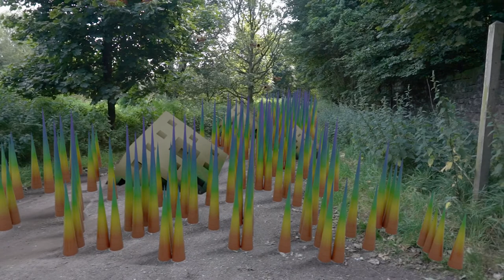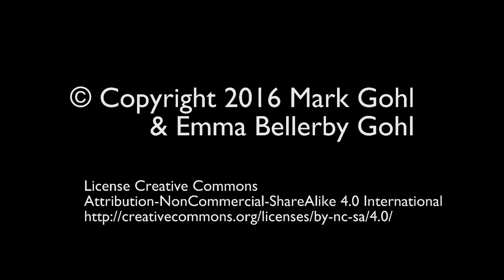Through A Glass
First Attempt at an actual Short Film with acting (Well sort of) OK I confess I cannot actual act But its sort of suits the storyline...